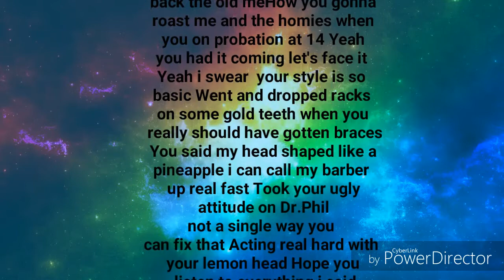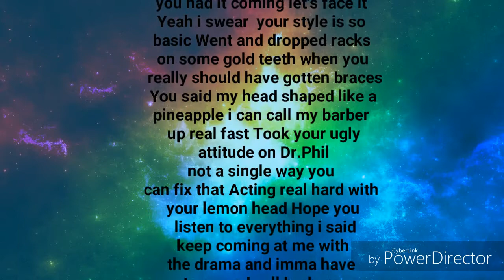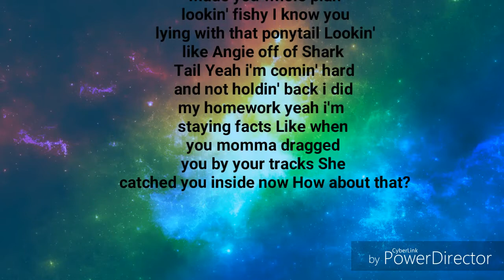Zach Clayton- How 'Bout Dat (Lyrics)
(DISSTRACK ON DANIELLE BROCCOLI) The Cash Me Outside Girl
•CHANNEL INFO!
Hello, and welcome to DJ Lyrics 365 I  upload lyric videos on Monday's and Friday's! I love making people happy with my videos. I enjoy making YouTube content and I u enjoy watching these videos. Because I spend a lot of time making these videos, working hard editing my channel, editing my videos and It is something that I hope you like as well!!
xxx ĎJ ĽYŘÍĆŚ 365
ANY LYRIC VIDEO IDEAS?
If you have any lyric video ideas then drow a comment below or you can Text me on social media (Social Media Is Below) and if their is any of my videos that you don't like then do not hesitate to Comment Or DM Me!
•MY LINKS
DJF Vlogs

Bye Guys (DJ Lyrics 365)
XXXXX